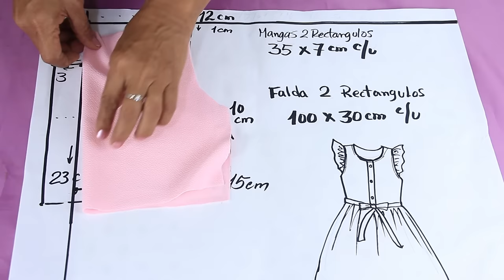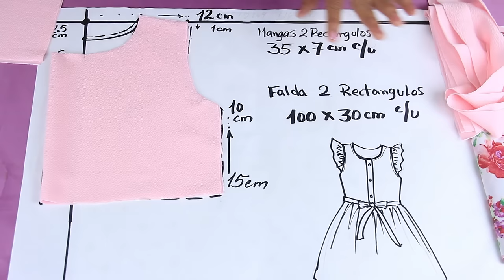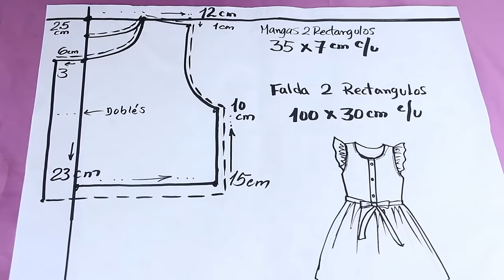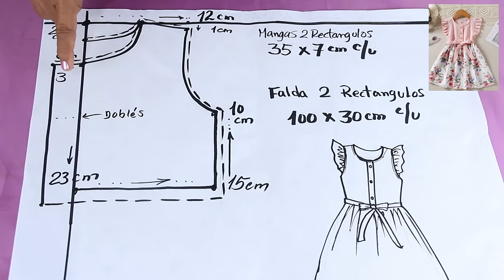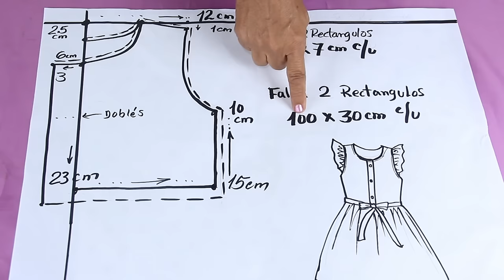[sin cremallera] Coser la Vestidos de esta manera es rápido y fácil | Vestido para niñas